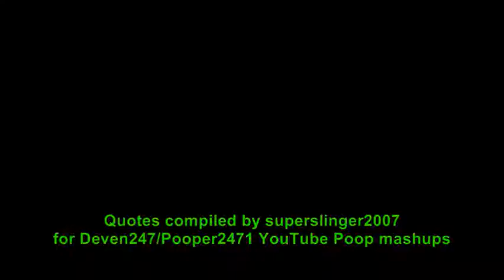NC quote suggestions for Pooper2471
This compilation is only meant to provide suggestions for Deven247/Pooper2471's YouTube Poop video mashups. Annotations added on Nov. 6, 2012.